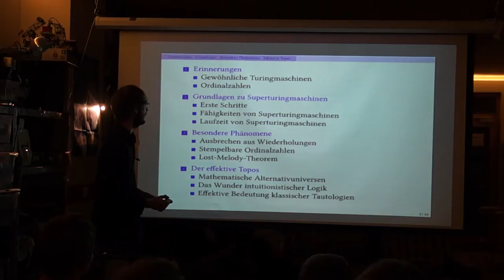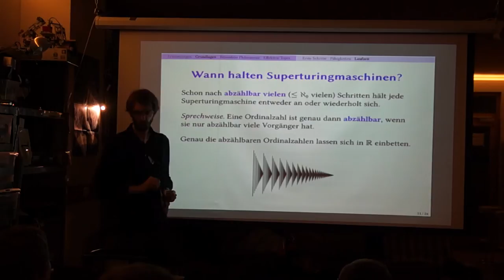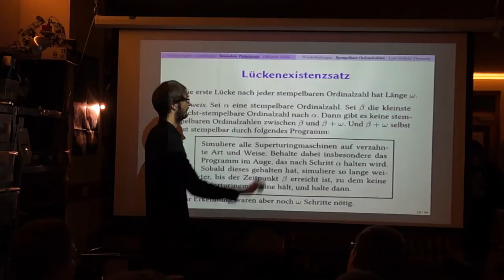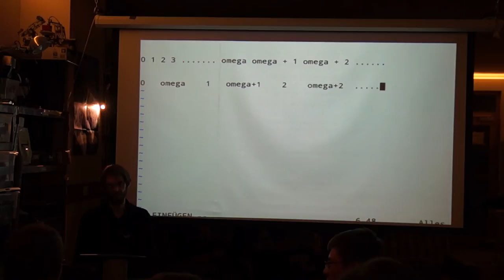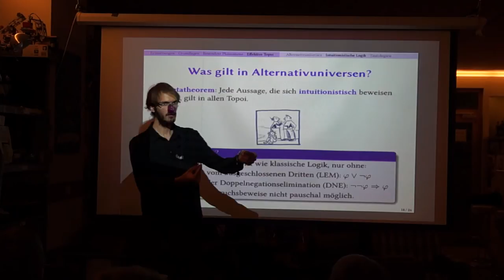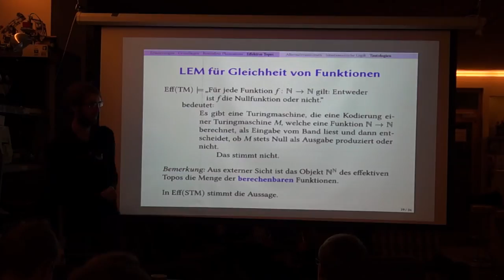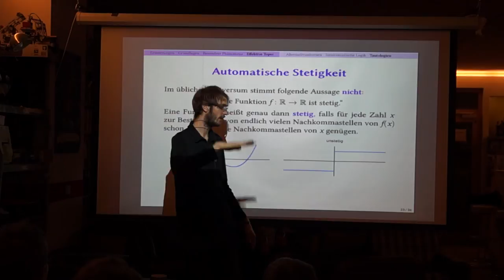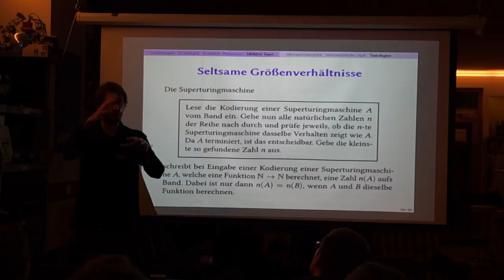Ingo Blechschmidt über Superturingmaschinen (2/2)